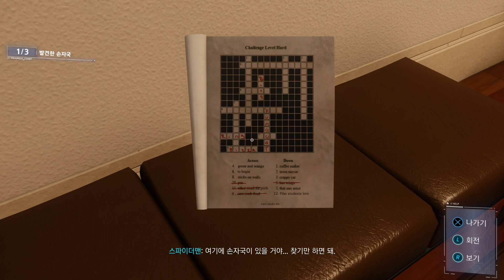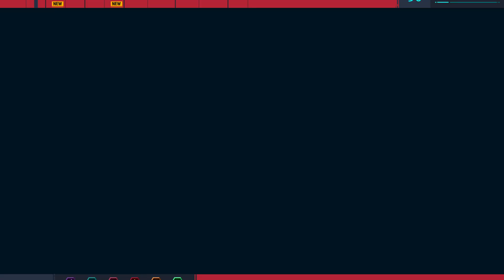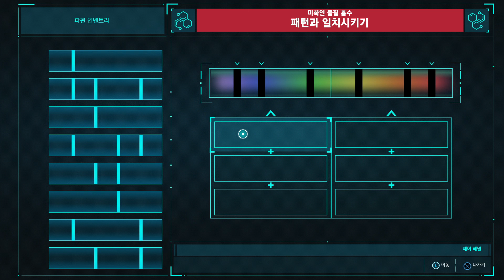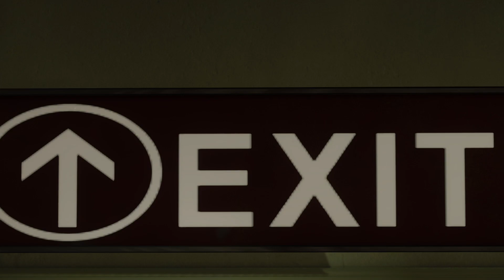[PS4 Pro] Marvel's Spider-Man: The City That Never Sleeps - The Heist 01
[PS4 Pro] 마블 스파이더맨: The City That Never Sleeps - The Heist 01